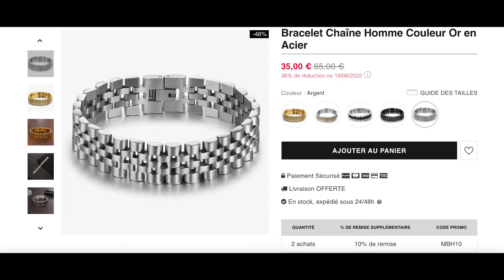Les fausses montres de rappeur ! Booba, Koba LaD, Lacrim, Fianso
Nous allons détecter les fausses montres des rappeurs Lacrim, Koba LaD, Fianso et Booba. Je suis ne suis pas un expert seulement un passionné, je vais vous donner mon avis sur ces montres. Nous allons détecter des fausses montres Patek Philippe, des fausses montres Richard Mille et des fausses montres Audemars Piguet.

0:00 - Introduction
0:38 - Lacrim
3:12 - Koba LaD
6:10 - Fianso
8:08 - Booba
9:06 - Fin

Co-production Emakina/Influx